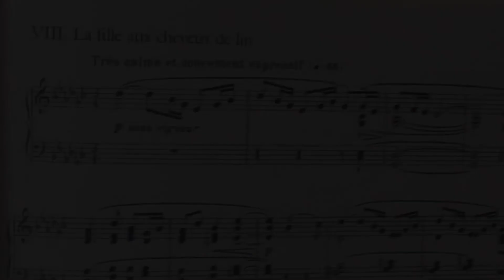Debussy sketch: 'la fille aux cheveux de lin' as you never heard it before!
Here is the opening of Debussy's Prelude la fille aux cheveux de lin according to his initial sketch of the work, with radically different harmonies. Let me know what you think of this insight into the composer's thought processes. It's in a different key too!